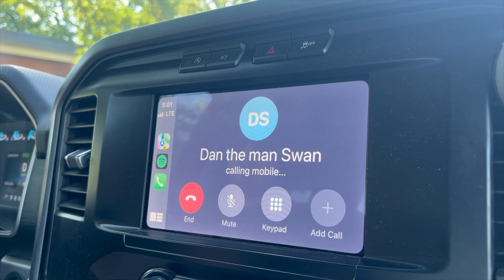URBAN GOLFING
We set out to film a golf video and the course closed on us forcing us to adapt and overcome. Determined to play a competitive 9 holes we went Urban Golfing at different locations around town. Let us know what you think about this one by commenting down below!

If You Were Entertained Please
Click the lil bell so you don't miss out!